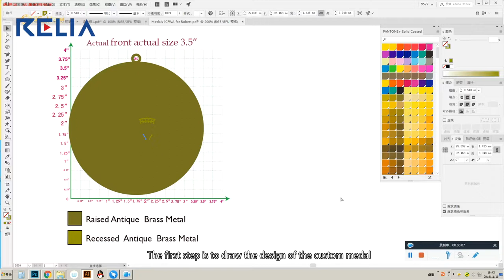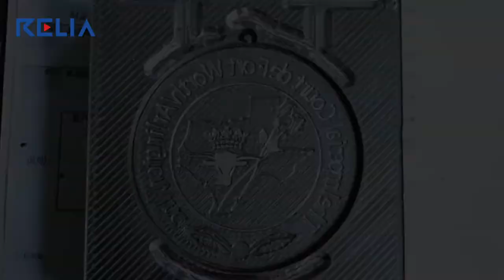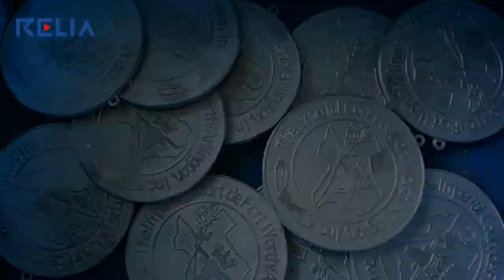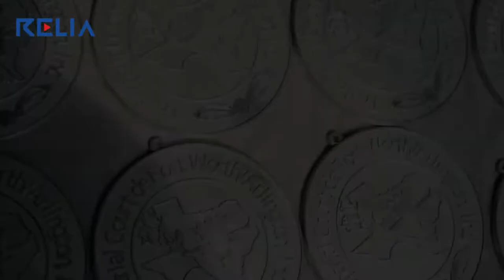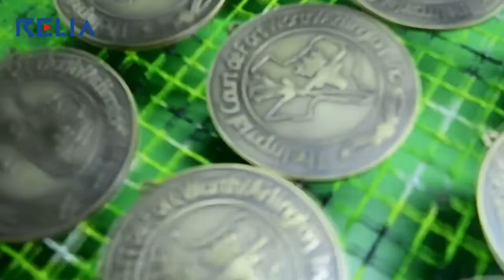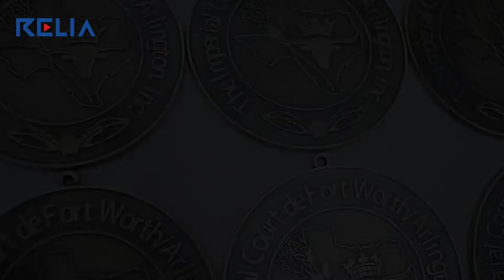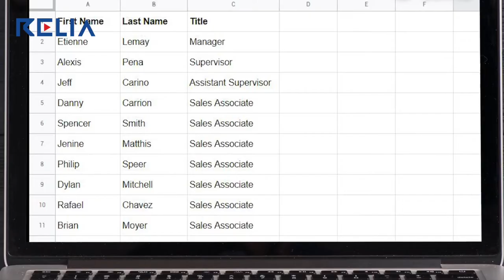How To Produce Pin Badge Medal and Coin| Relia Metal